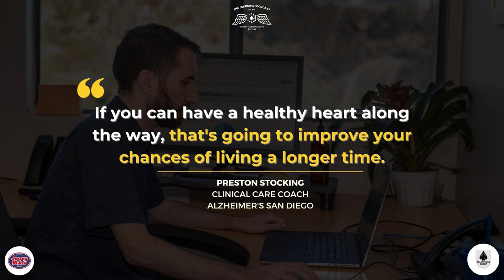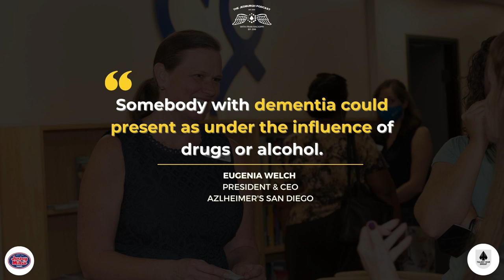Alzheimer's San Diego on how why Alzheimer's affects 10% of Americans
Over 10% of the US population is in some way affected by Alzheimer’s Disease. For the second episode of our San Diego Series, and our 99th long form conversation, Fran Racioppi visits Alzheimer's San Diego to discuss Alzheimer's disease, a progressive brain disorder that affects millions of people worldwide.

Fran is joined by CEO Eugenia Welch and Clinical Care Specialist Preston Stocking to explore what Alzheimer's disease is, what the symptoms are, and how it impacts both patients and their families. They also cover Alzheimer’s San Diego’s pillars of support including a unique program training law enforcement officers on the signs of dementia and how to best handle affected citizens.

Fran, Eugenia and Preston share their personal stories of coping with loved ones affected by Alzheimer’s. Whether you are someone with a personal connection to Alzheimer's disease or just interested in learning more about this topic, this conversation will provide valuable insights and information that can help all of us in the fight against this dark disease.

Learn more about Alzheimer’s San Diego on alzsd.org and on social media at @alzheimerssd.

Special thanks to the San Diego Military Advisory Council for their support in producing this episode.

Read the full episode transcription and learn more on The Jedburgh Podcast Website.

Highlights:
0:00 Welcome to Alzheimer’s San Diego
2:10 Alzheimer’s by the numbers
5:53 The progression and stages of Alzheimer’s
8:54 The causes of Alzheimer’s
12:57 The importance of caregiver respite
15:30 Identifying the symptoms of Alzheimers
17:32 Alzheimer’s San Diego Educational Programs
18:56 Training first responders to handle dementia patients
21:42 ASD’s Social Work Programs
24:38 The financial burden of Alzheimer’s
28:50 Patient Care at ASD
33:54 Preparing for the “The Silver Tsunami”
39:48 Eugenia & Preston’s Three Daily Foundations

Quotes:
-“3% suffer from Alzheimer’s. 10% of people are in some way affected by Alzheimer’s.” (2:56)
-“If you can have a healthy heart along the way, that's going to improve your chances of living a longer time.” (8:07)
-“Alzheimer’s can get very dark.” (10:07)
-“The younger you are when you are diagnosed the quicker you’re going to progress through the stages.” (10:55)
-“It’s not that you can’t find your keys…It’s when you have your keys in your hand and you don’t know what they do.’” (15:49)
-“Somebody with dementia could present as under the influence of drugs or alcohol.” (19:12)
-“The system is not prepared for the wave of older adults who are going to continue to have this disease.” (26:21)
-“It’s really important to kind of separate what is the disease and what is still your person.” (31:00)

Eugenia’s Three Daily Foundations to Success:
-Offer a solution to a problem
-Allow some personal time
-Have dinner with my family

Preston’s Three Daily Foundations to Success:
-Have an open mind and be adaptable
-Find some humor
-Disconnect to unwind and reset